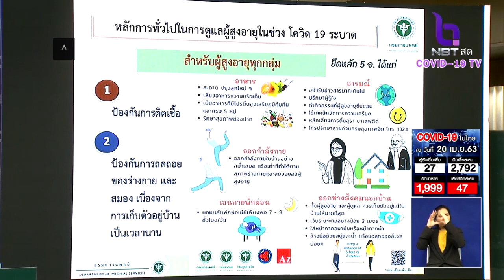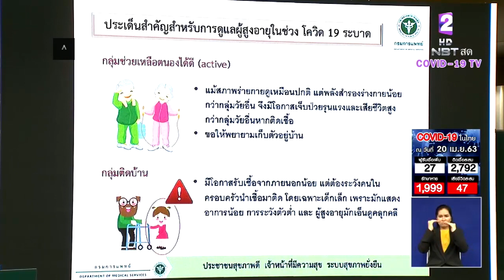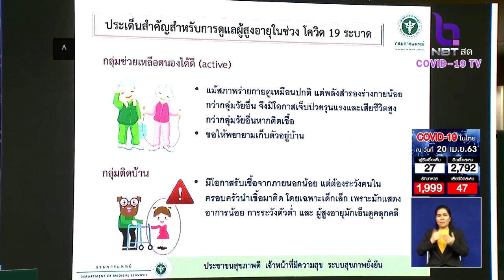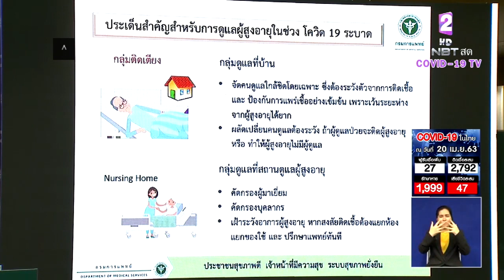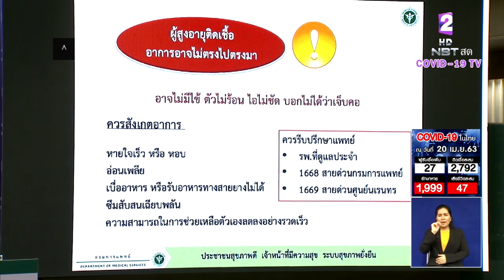สธ.แนะวิธีการดูแลผู้สูงอายุในช่วง "โควิด-19" ระบาด